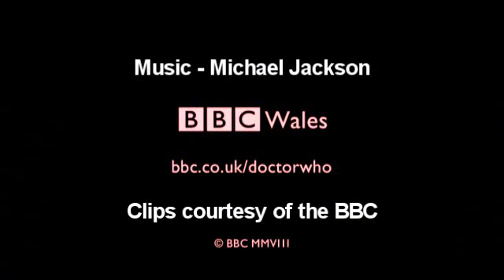Doctor Who Smooth Criminal *Happy Halloween*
Happy Halloween!

I was gonna upload it tomorrow but...yeah.

It's not scary as such but hopefully because the Master is in it, it will come across as quite creepy...hopefully.

Anyway I'll leave it to you guys to decide.

#72 - Top Favourited (Today) - Entertainment

#49 - Top Favourited (Today) - Entertainment

#47 - Top Favourited (Today) - Entertainment

#28 - Top Rated (Today) - Entertainment (31-10-09)

#43 - Top Favourited (Today) - Entertainment

#36 - Top Favourited (Today) - Entertainment (1-11-09)

#94 - Top Rated (This Week) - Entertainment (2-11-09)

#81 - Top Rated (This Week) - Entertainment (4-11-09)